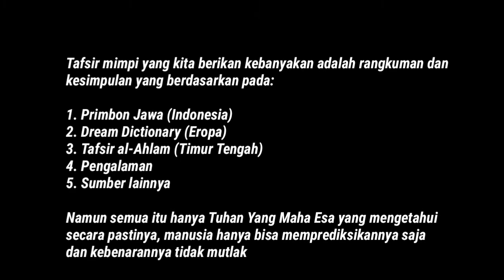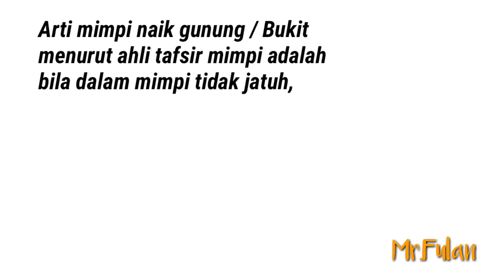Bagus, Inilah Arti Mimpi Naik Gunung / Bukit Tinggi